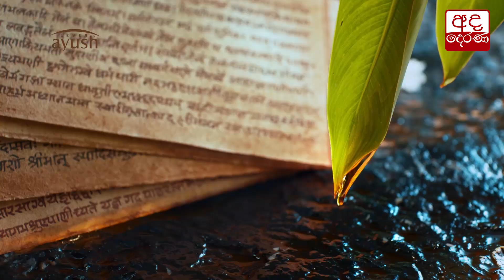මුහුදේ දියනෑමට ගිය තරුණයින් දෙදෙනෙක් අතුරුදහන්...